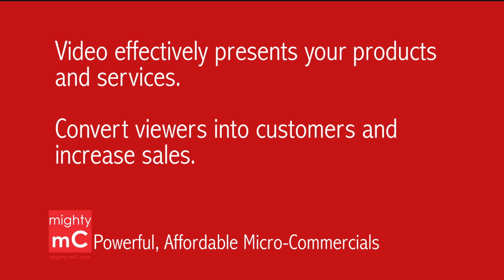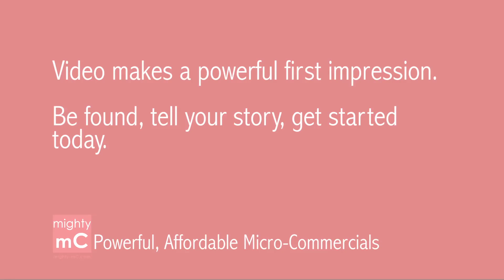MMC Slide Intro v2